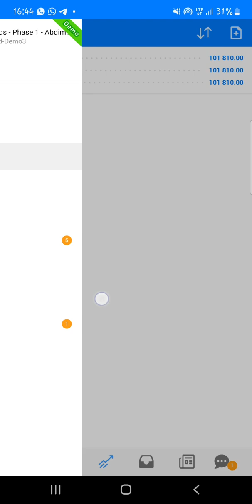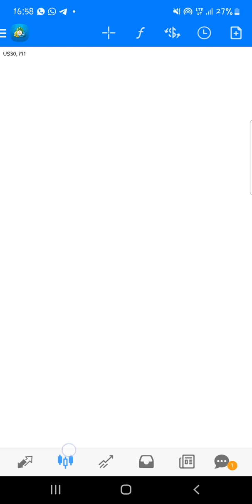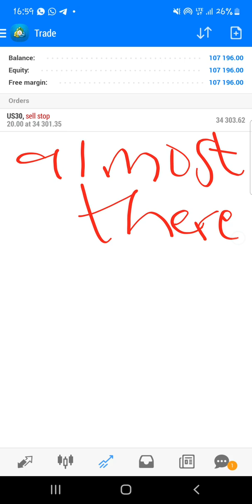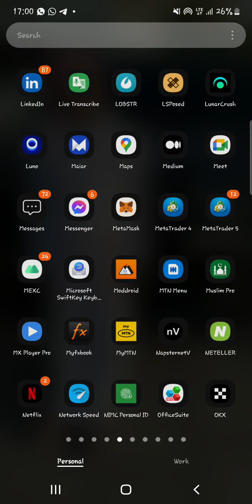[LIVE TRADES] Best HFT BOT for PROP FIRM CHALLENGES (Project Algo) 14th December 2022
Best HFT BOT for PROP FIRM CHALLENGES (Project Algo) ~ Completes Challenges in few hours

It works for the following PROP firms: FCFF, TFT, LEVELED UP and Finotive

We can also complete the challenge on your behalf

⭐️ By USA Law I am not a financial advisor. Nor do I guarantee results. However I do my best to share what I have learned to those whom may find it useful ⭐️

🥼🫡. I share my results in order to share data. My sessions are 100% transparent and open. The numbers speak for themself 📯